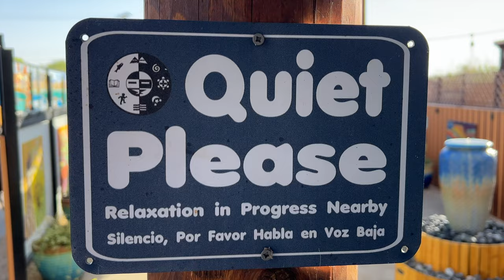Water: What I Learned Today in Truth or Consequences, NM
What I Learned Today: Truth or Consequences, NM

On this episode of What I Learned Today, Rusty Humphries takes you to the tiny town of Truth or Consequences, New Mexico to learn the weird way this town went from Hot Springs, NM to Truth or Consequences, Nm, AND what makes the natural hot springs water here so special.

truth or consequences hot springs desert hot springs elephant butte land of enchantment roadside america whatilearnedtoday RustyHumphries truthorConsequences  @Rusty Humphries   @Truth or Consequences  Ralphedwards riverbend hot springs truth or consequences elephant butte new mexico riverbend hot springs riverbend hot springs hotel river bend hot springs new mexico